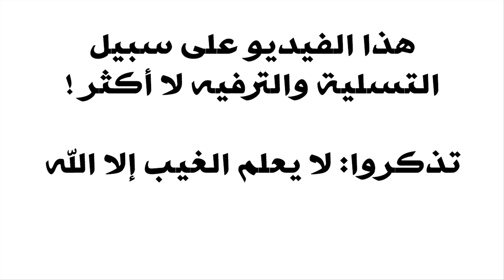30 حقيقة مثيرة عن برج الحمل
ما هي الاحقائق المثيرة المرتبطة بشخصية مواليد برج الحمل ؟
الاجابة في الفيديو لكل محبي الابراج والتوقعات
مشاهدة ممتعة :)